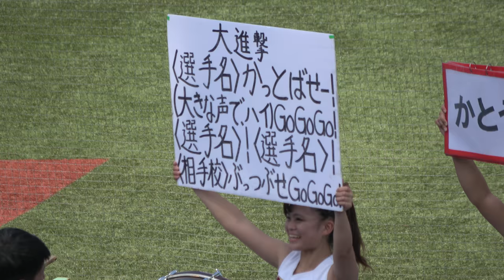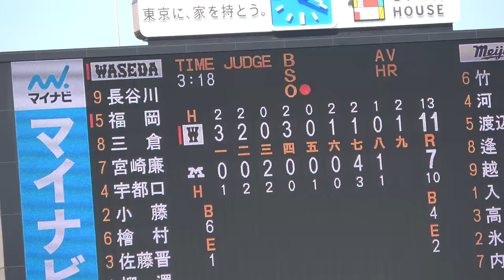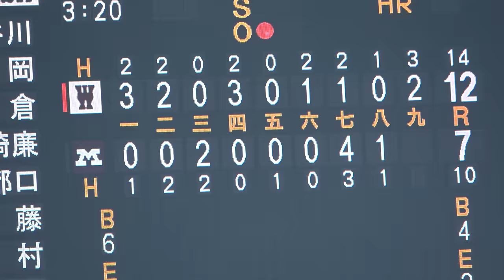2017年秋季リーグ戦東京六大学野球早明第二戦9回3点ゲット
9回表長谷川,福岡選手適時打等で3点追加点！
大進撃　スパークリングマーチ　shining　タイムリーマーチ　BLOOM　紺碧の空　そしてコンバットマーチ等、応援団による力強い応援です！